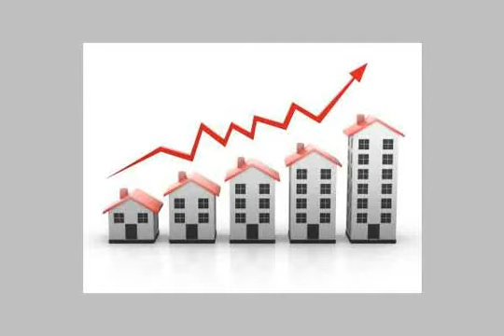Apartment For Sale In El Asafra Alexandria - mlseg.com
Apartment For Sale In El Asafra Alexandria شقه مساحتها 90م بمشروع برج الفردوس بميامى الجديده واجهه بحريه ببرج رائع مدخل فندقى وعدد 2 مصعد مستورد تشطيبات على اعلى مستوى والشقه عباره عن غرفتين نوم وريسيبشن قطعتين وحمام ومطبخ التسليم على حسب رغبه العميل سواء كانت الشقه على العظم او نصف تشطيب او تشطيب كامل 50 الف جنيه مقدم والباقى بتسهيلات على 24 شهر سعر الشقه الاجمالى على العظم 110 الف جنيه للاستعلام مجموعه كنوز العقاريه - ميامى الجديدة - Egypt Real Estate | Alexandria | El Asafra | Apartment For Sale